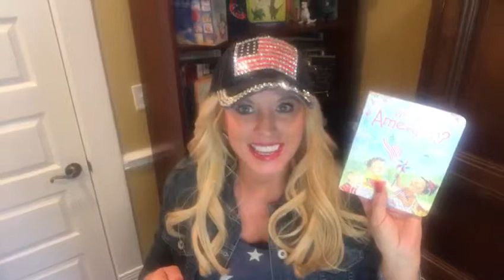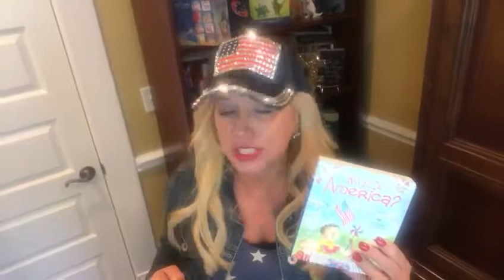What is America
Book promo for "What is America?", the latest in the award-winning children's book series, "What is?" by Michelle Medlock Adams.